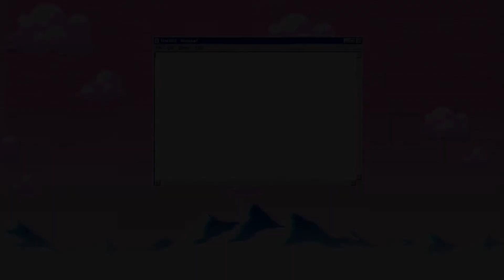ALL *NEW* OP CODES 👻NEW UPDATE!👻 Roblox Treasure Quest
Hi guys! In this video I'm going to be giving you all of the codes for Treasure Quest! Also, I'm starting a gaming channel soon!